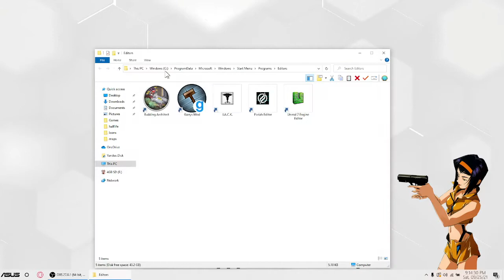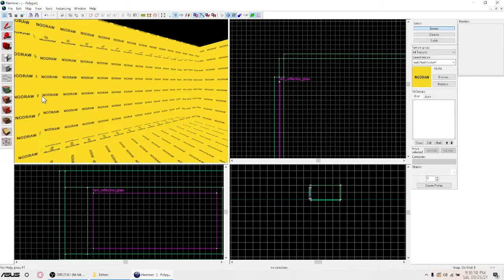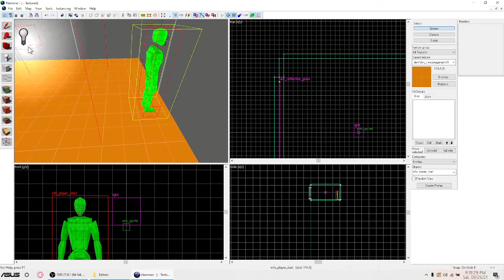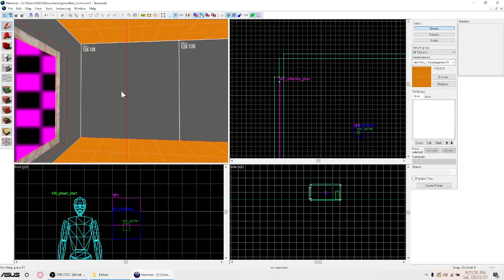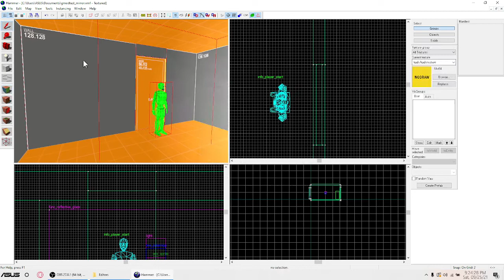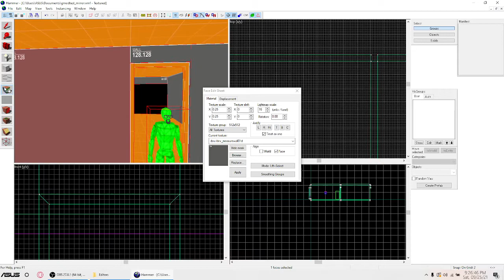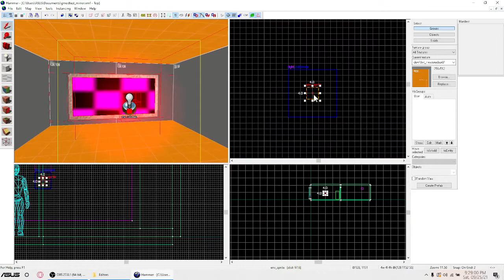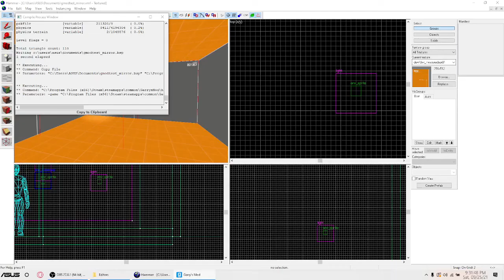Garry's Mod DIY "Perfect Easy Hammer Mirror" level creation.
Fastest way to get a custom Mirror into a level using all brush work and a simple brush converted to a brush entity no point entity required for a mirror. I also show you how I Create a generic light source, a door way, and two generic rooms with a color blue, and white light with a point sprite, and changing the render color of an second sprite to blue.